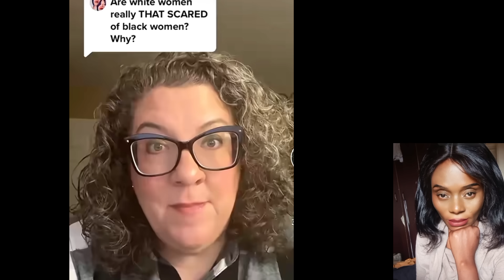YT WOMEN C0NF£$$ THE EXTENT OF J LOUSY 2OWARDS BL⚫ PEOPLE ‼️BRING POPCORNS 🍿